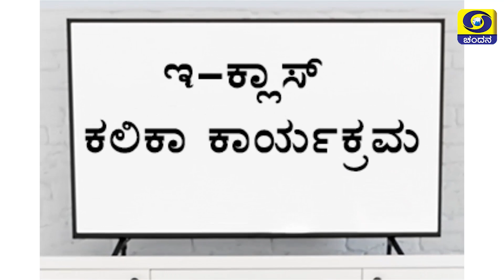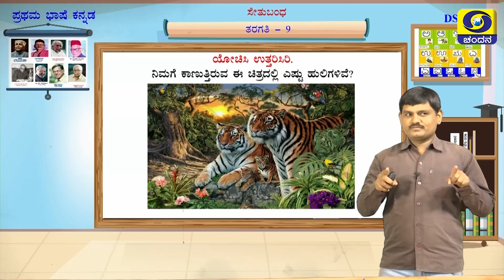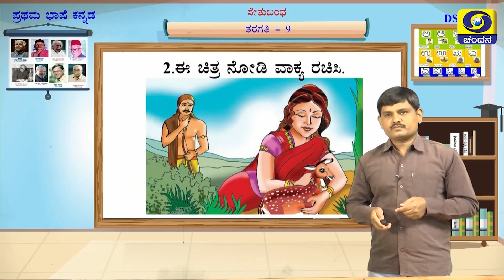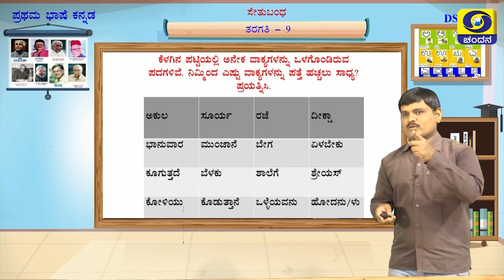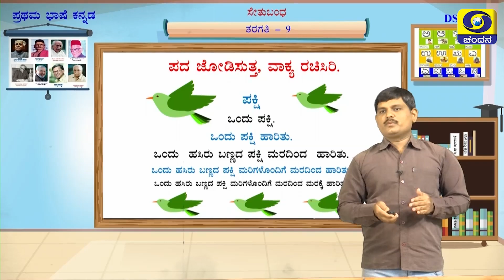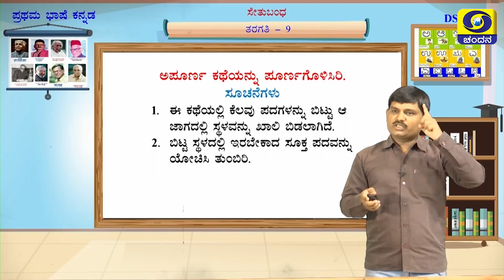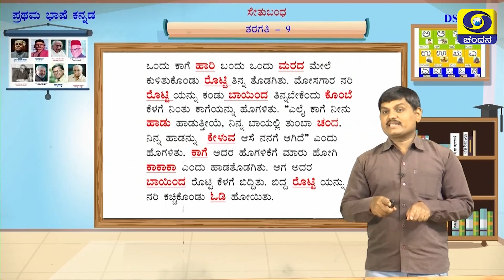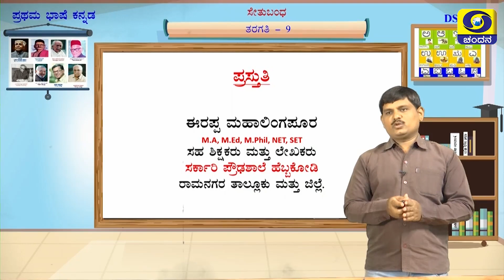9th Class | Kannada | Day-10 | Bridge Course | 3.30 PM to 4 PM | 31-07-2020 | DD Chandana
Watch Bridge Course Class For Students of Class 8th to 10th .
Class 9
Time : 3.30 PM to 4PM
Subject : Kannada

Students May Join Our Telegram Channel To Access ALL the Videos of Setu Bandha Classes .